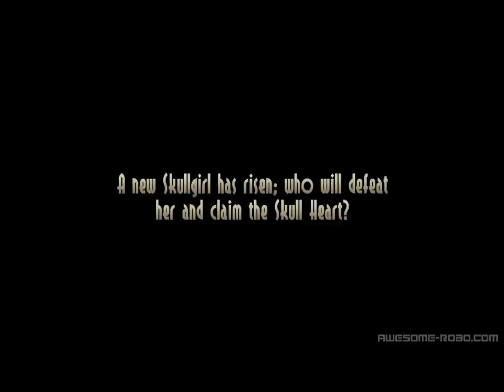You Better Buy Skullgirls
Reverge Labs set out to create a Japanese style fighting game which would appeal to a broader American audience..And you know what? We think they achieved that and then some. The game is coming out April 10 on PSN, and April 11 on Xbox Live. We're doing our part to make sure you throw your money in their general direction, like we're going to. This trailer includes the story mode and the Double character intro!